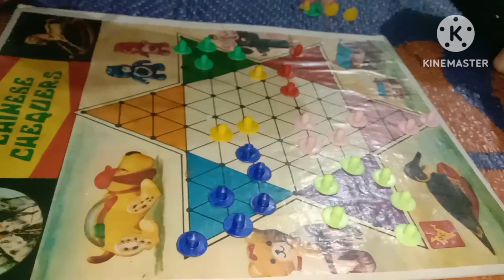Today's evening snacks,tasty tasty yummy 😋|Aloo kabli banalam